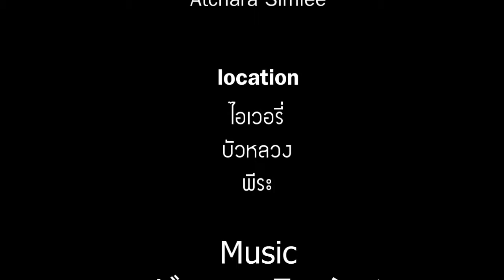Academic English Section. 23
Prepared by

1. Miss.Ratwadee inrat                ID.5417400531
2. Miss.Suchanat kanokhong       ID.5417404577
3. Miss.Suphatta thawil               ID.5417406771
4. Miss.Kodchamon puttichat       ID.5421402750
5. Mr.Sahapap chundee               ID.5513403546
6. Miss.Pathamawadee pimkal     ID.5621403261
7. Miss.Khanittha Tiamtip            ID.5317400046
8. Miss.Purnyaporn Tamiyasoon  ID.5417400380
9. Miss.Premyuda pengpaeng   ID. 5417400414

Present
Atchara Simlee

Ubon Ratchathani University